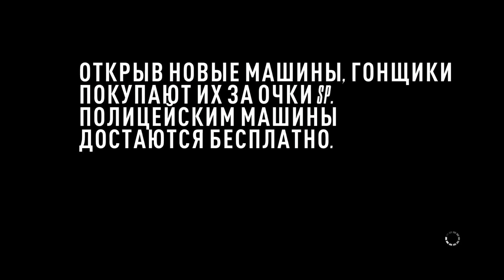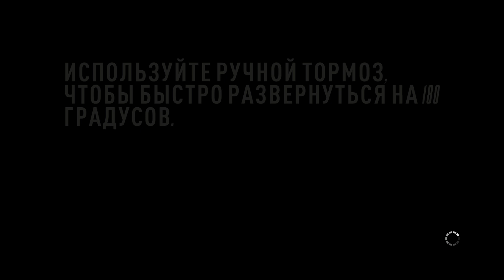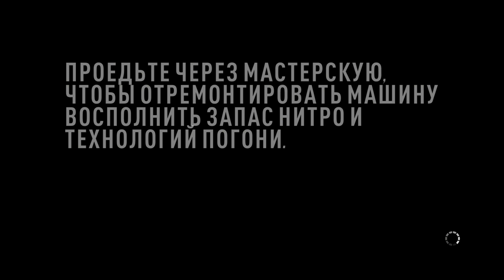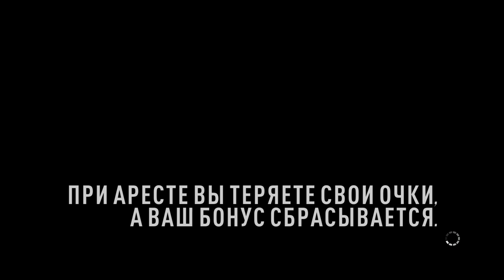Need For Speed Rivals a cop experience on the streets with the most aggressive cops Gameplay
Hey salut, nu uita să te abonezi la canal, să dai un like şi să-mi laşi un comentariu cu gîndul tău...
Mulţumesc :)

gameplay footage nfs rivals need for speed rivals